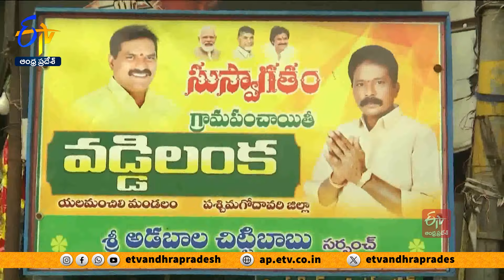దాతల సహకారంతో రూ.30 లక్షలతో శ్మశానవాటిక నిర్మాణం | Construction of a Crematorium | Lakshmi Palem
ఏళ్ల తరబడి వేధిస్తున్న సమస్య ఆ గ్రామాల ప్రజల సంకల్పంతో చిన్నబోయింది. ఎవరో వస్తారు... ఏదో చేస్తారని వేచి చూడకుండా చేయి చేయి కలిపారు. విరాళాలు పోగు చేసి ఆఖరి మజిలీ సమస్యకు పరిష్కారం చూపారు. గ్రామస్థుల ఆలోచన మెచ్చి దాతలు ముందుకు వచ్చి మేము సైతం అంటూ చేదోడు అందించారు. దీంతో అన్నీ సౌకర్యాలతో కూడిన కైలాస వనం ఏర్పాటైంది